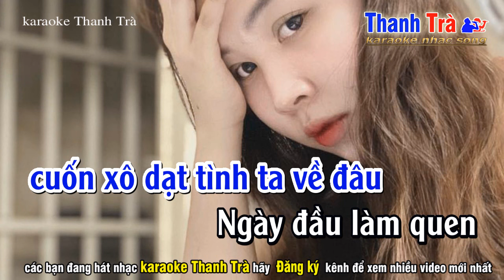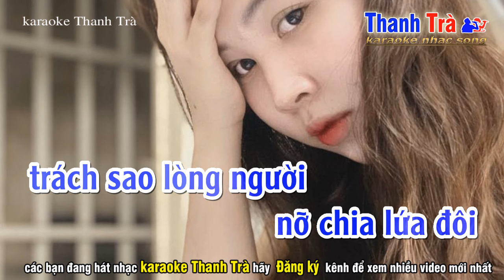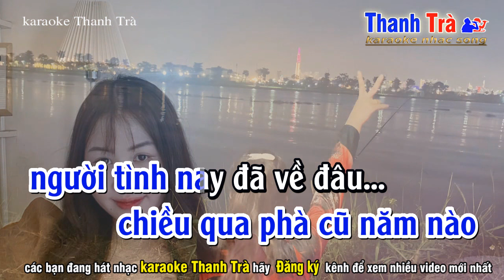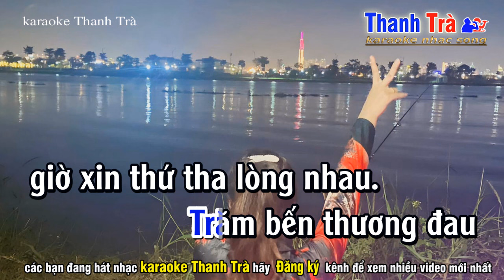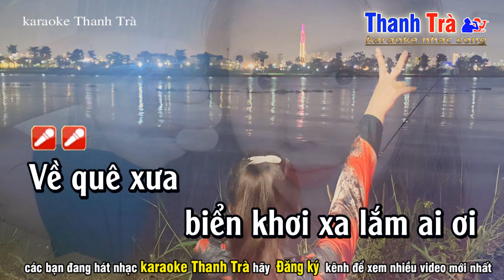Phà Tình Lênh Đênh Karaoke - Tone Nam Trầm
➤ Tác Phẩm : phà tình lênh đênh tone nam trầm
✪ Sáng Tác : Hồng Xương Long
➤ Beat Nhạc : Trà Organ
❖▬▬▬▬▬▬▬▬▬▬ஜ۩۞۩ஜ▬▬▬▬▬▬▬▬▬▬❖